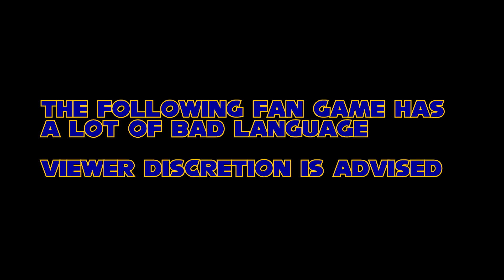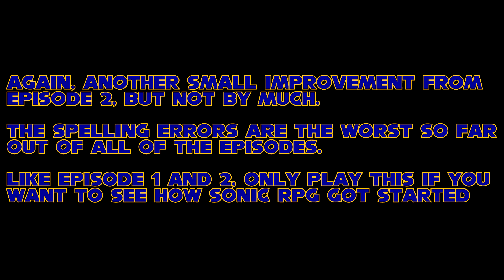The Power of the Sapphire | Sonic RPG Episode 3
Sonic and NiGHTS arrive at the Dark castle to aid Shadow in his battle with Seelkadoom. However, Reala shows up, with NiGHTS staying to fight Reala and Sonic going after Seelkadoom. Will Sonic and NiGHTS prevail in their battles.